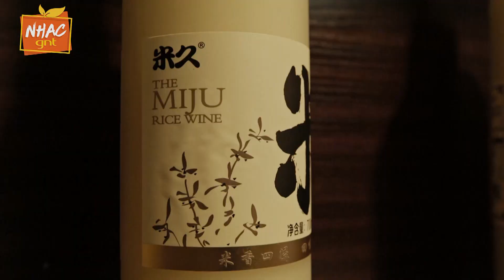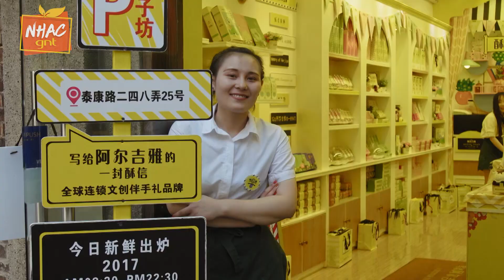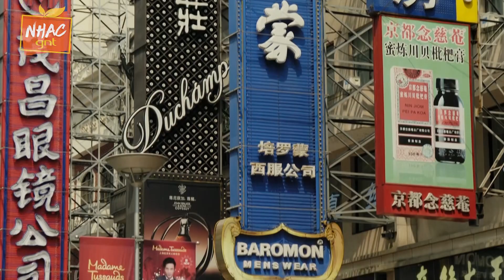Xangai: Pedro come ovo centenário e aprende a fazer dumpling | Pedro Andrade | Comidas pelo Mundo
Pedro Andrade visita Xangai, experimenta ovo centenário, aprende o passo a passo do dumpling e aproveita para fazer um tour gastronômico.

Quase 1/5 da humanidade vive na China. A nação do futuro é também, segundo muitos, o líder global do presente. Para Pedro, ele poderia passar a vida inteira estudando os chineses e, ainda assim, ele não iria entender a complexidade, a riqueza e as nuances dessa cultura.

A primeira parada do Pedro é em uma loja com diversas bebidas alcoólicas, mas o calor é tão grande que ele brinca dizendo que vai explodir quando sair da loja.

Depois disso, Pedro foi fazer um tour gastronomico com um especialista na culinária chinesa, Topher Brantley. Os dois comem diversos alimentos típicos e Pedro experimenta o ovo centenário, mais conhecido como ovo estragado. 🤢

Pedro Andrade ainda aproveita para aprender o passo a passo de um verdadeiro dumpling - uma massa que pode ser baseada em pão, farinha ou batatas e pode ser recheada com carne, peixe, queijo, vegetais, frutas ou doces.

Além disso, Pedro conta algumas curiosidades de Xangai e da culinário local.